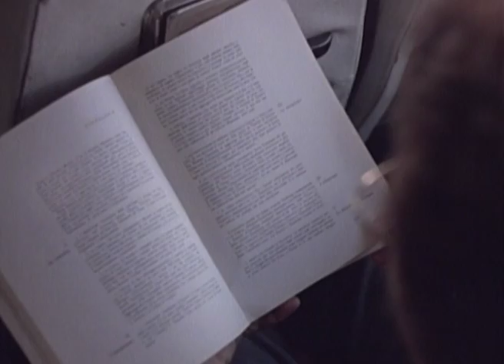Champagne in Heaven | Champagne in paradiso | Comedy | Full movie in Italian with English Subtitles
Director: Aldo Grimaldi
Writer: Albano Carrisi
Stars: Romina Power, Albano Carrisi, Ylenia Carrisi
(1984)

An elderly couple tells their grandchildren about the events of their youth, when they met, he a teacher and she an undisciplined pupil, how they fell in love and the difficulties they had to overcome before realising their dream of love.